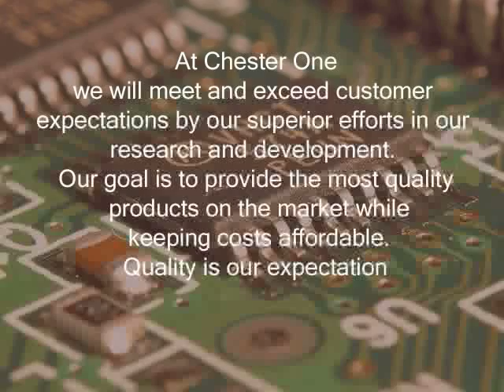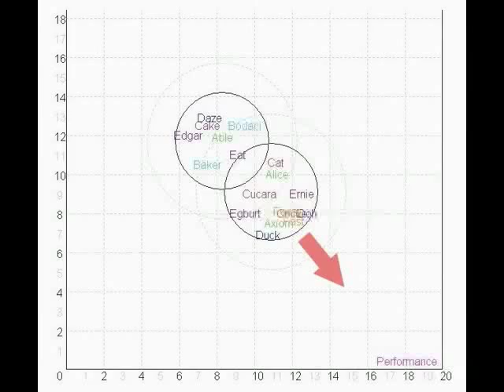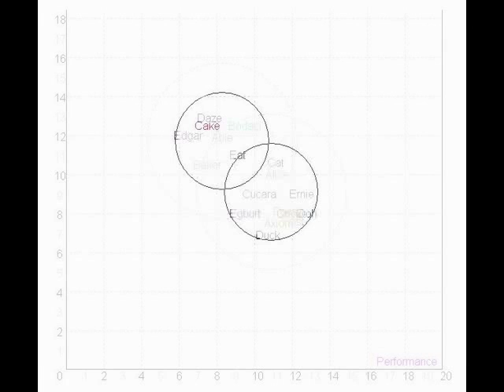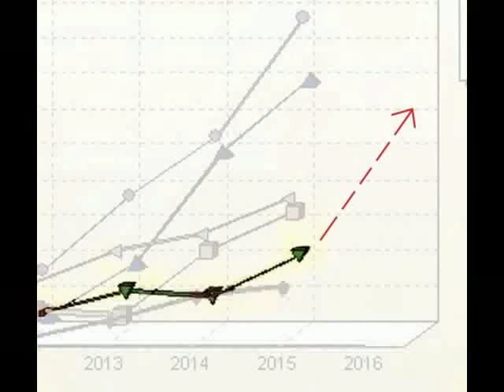SUmmer2008Chester 1sec11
Dream big